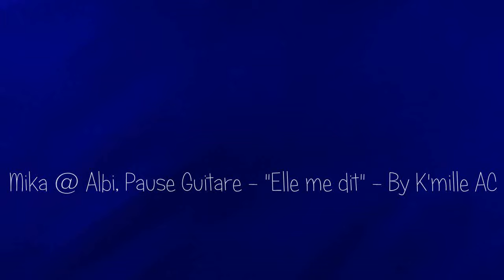Mika @ Albi, Pause Guitare - "Elle me dit" - 08/07/2016